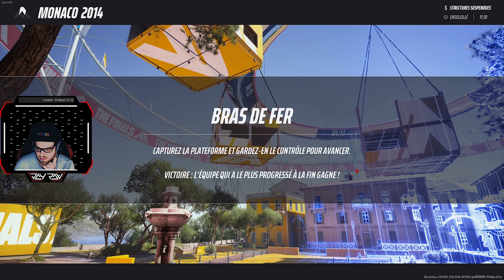LAISSEZ SOUSOU TRANQUILE !!! || THE FINALS S2 #4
👉 Code créateur JAYRAW dans la boutique Fortnite, Rocket League et l'EpicGames Store.
🔺 Je suis partenaire avec la marque Azeron, claviers et souris ergonomique gaming full custom.